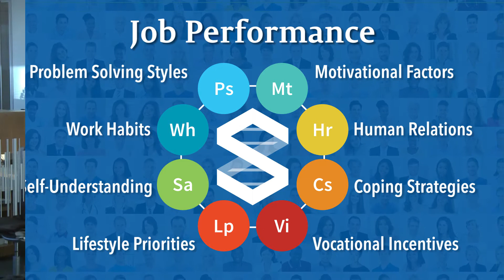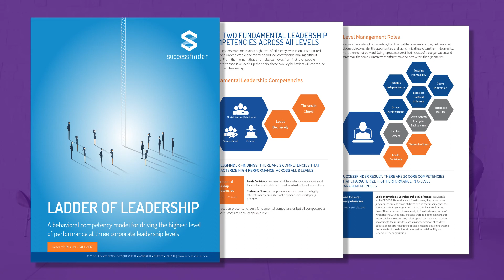2018 The Pettit Group Promotion v1.4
You’re invited to contact The Pettit Group. In return we will send you a leadership white paper based on the SuccessFinder research that distills the key behavioral competencies required for effective leadership at every level in your organization.